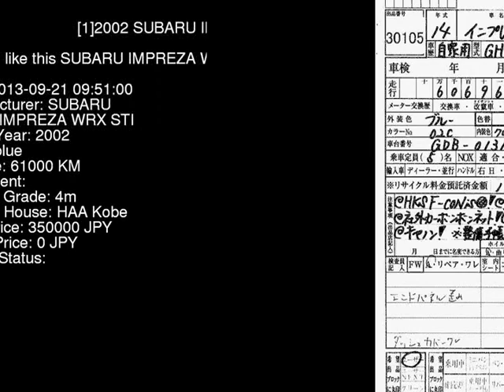2002 SUBARU IMPREZA WRX_STI GDB - Japanese Used Car For Sale Japan Auction Import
2002 SUBARU IMPREZA WRX_STI GDB - Japanese Used Car For Sale Japan Auction Import GDB,SUBARU,IMPREZA,WRX_STI,HAA Kobe,jdmvip,vip,jdm,cars,japan,jdmvip.com,japanesecars,usedcars Japanese Used JDM Car For Sale At Auction in Japan for Import